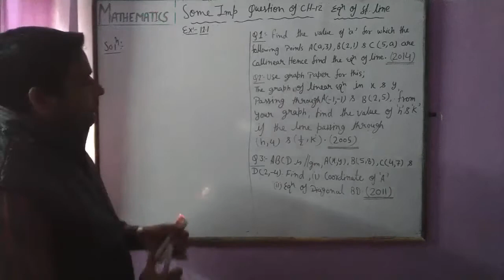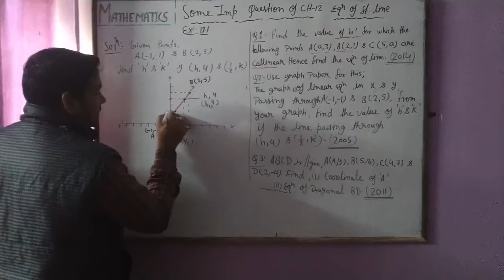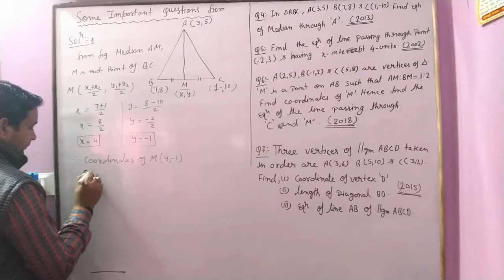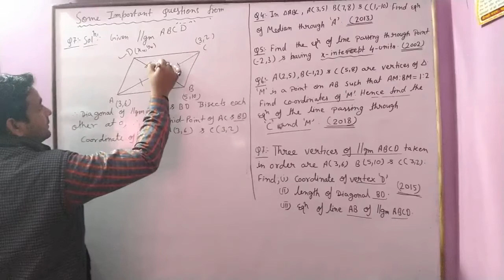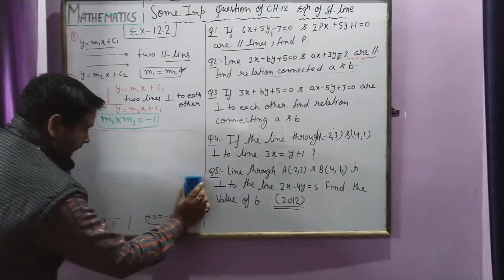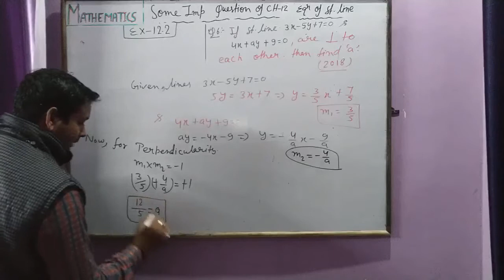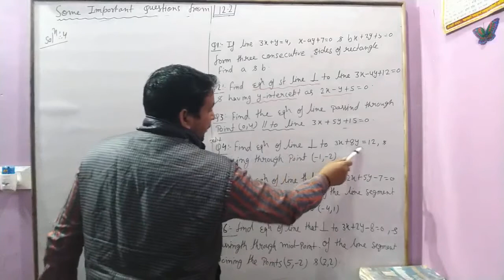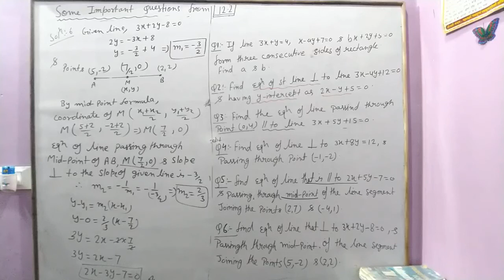line# part 1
some important question in# Equation#of#Straight line#ICSE#